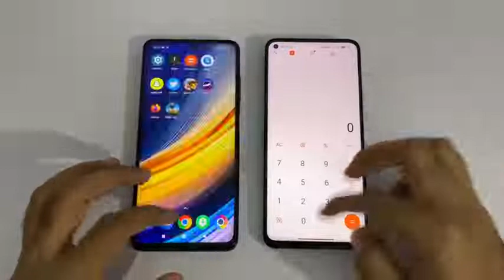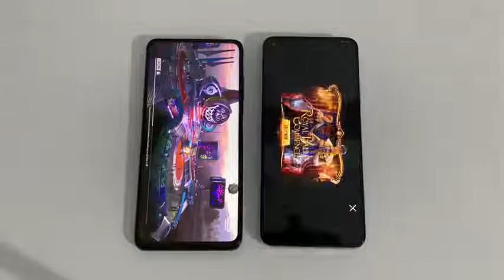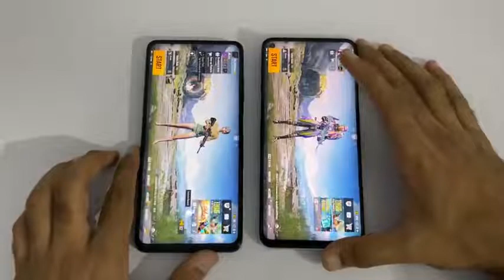POCO X3 PRO VS MI 10T SPEED TEST!! | POCO X3 me pubg kaise chalega | Poco X3 ka best pubg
👉I'm so sad not viral my YouTube video 😞😥😞😭
👉 YouTube not permot my video
👉  😞 I quit youtube channel  and free fire
🥺 not saport my youtube video